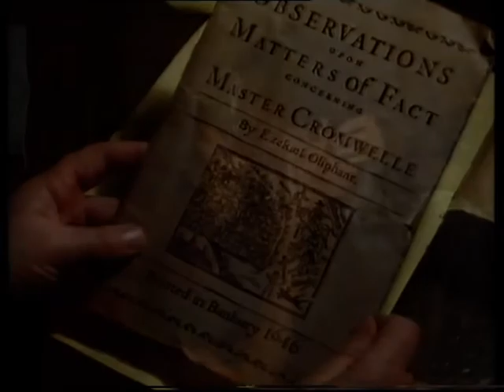BBC2 Continuity - After Open Space